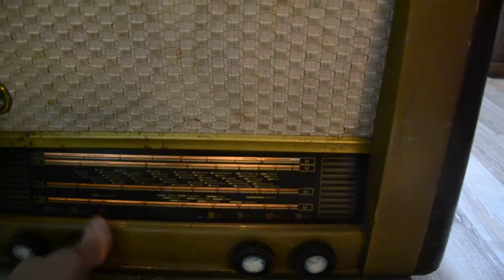Урал-57 радиола ламповая рабочая.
Урал-57 радиола ламповая